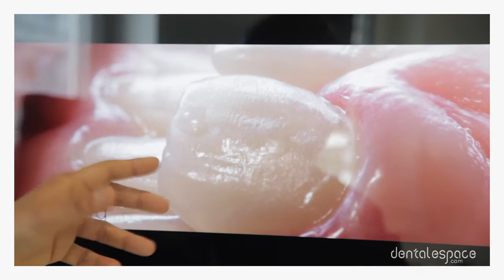Les Tutos Photo #3 - Le matériel supplémentaire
LES TUTOS PHOTO - Episode #3 : Le matériel supplémentaire

Pour faire du travail de qualité en dentisterie, notamment esthétique, il arrive un moment où la photographie devient indispensable.

Découvrez dans cet épisode quel est le matériel que vous pouvez prendre en complément pour aller encore plus loin en photographie dentaire.